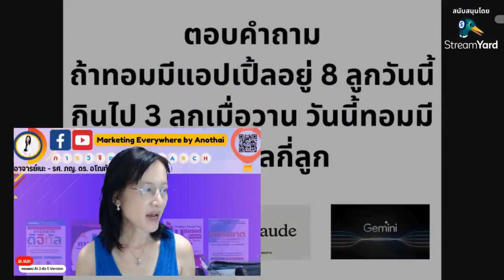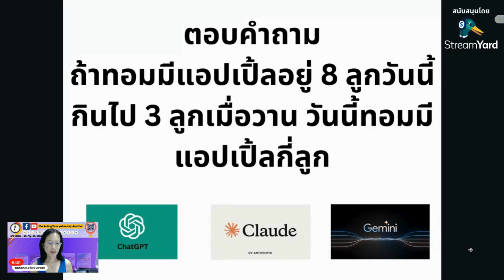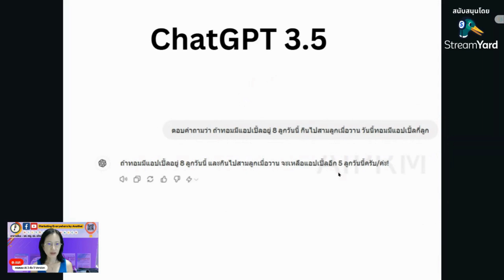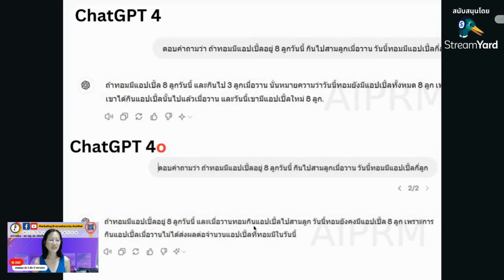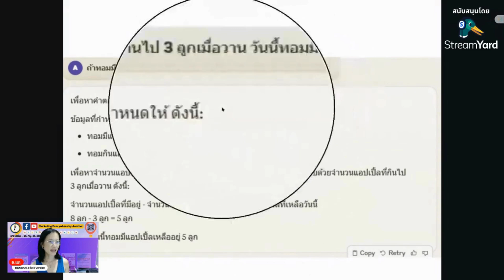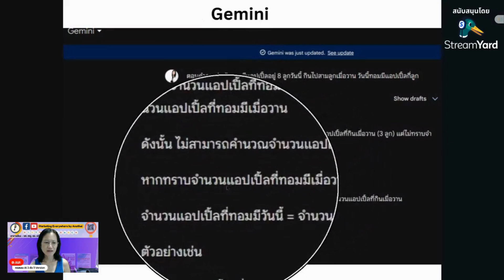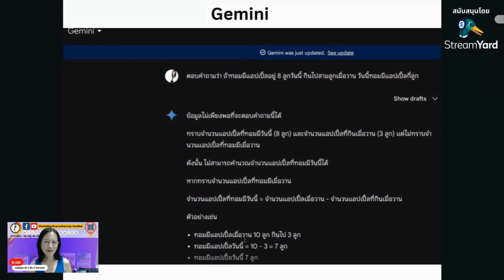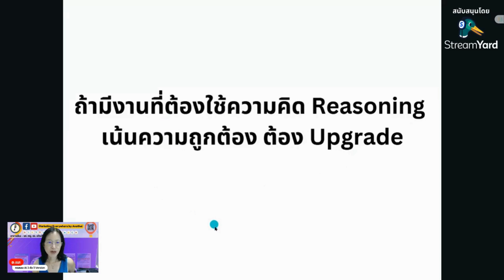ดูคลิปนี้ก่อนเสียตังค์ซื้อ ChatGPT Plus และ Claude Opus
🎯ทดสอบ AI 3 ตัว 5 เวอร์ชัน ‼️ มาดูกันว่าไม่เสียตังค์จะปังได้มั้ย? หรือเสียตังค์แล้วมันจะปังคุ่มค่าคุ้มราคาแค่ไหน😉

คลิปนี้ อ.เนะ จะพาทุกคนมาทดสอบ AI 3 ตัวที่ฮอต🔥และเป็นกระแสสุดๆ ในช่วงนี้ ได้แก่ ChatGPT Claude และ #‎Gemini ด้วยการถามคำถามเดียวกัน ❓❓❓❓ แต่มาดูกันว่าคำตอบของ AI แต่ตัวแต่ละเวอร์ชันจะเหมือนหรือต่างกันยังไง🤔
โดย AI ที่นำมาเปรียบเทียบกันมีดังนี้  ChatGPT 3.5 (ฟรี), ChatGPT 4.0 และ 4o (เสียตังค์), Claude Sonnet (ฟรี), Claude Opus (เสียตังค์) และ ‎Gemini (ฟรี) 🤩
และถ้าอยากรู้ว่าการใช้งานของคุณควรจะเสียตังค์💸 Upgrade เวอร์ชันมั้ย?? อ.เนะมีคำแนะนำให้ได้คิดท้ายคลิปด้วยค่ะ😇

❌ห้ามพลาด❌ คลิปนี้เหมาะสำหรับ
✅ นักวิจัย นักศึกษา ป.โท ป.เอก
✅ นักการตลาดที่ต้องการใช้ AI
✅ ผู้ที่สนใจเทคโนโลยี AI

VDO Chapters
» เริ่ม 00:00
» คำถามที่ใช้ในการเปรียบเทียบ 01:51
» การตอบคำถามของ ChatGPT 3.5 (ฟรี) เทียบกับ ChatGPT 4.0 และ 4o (ไม่ฟรี) 03:55
» การตอบคำถามของ Claude Sonnet (ฟรี) เทียบกับ Claude Opus (ไม่ฟรี) 05:57
» การตอบคำถาม ‎Gemini (ฟรี) 07:38
» สรุป 09:04